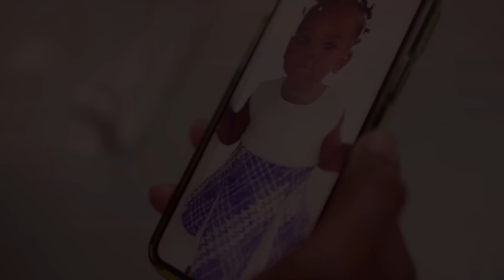Ma Soeur Inconnue Episode1 |MOMO |ATTY |KETURA |Mme NOUNOUCHE |BIBI |KEYOU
Un nouveau Feuilleton. J'espère que cet épisode vous a bien a plu !

•~Merci de continuer à regarder d'autres vidéos sur la chaine~•
☺ Prenez  bien soin de vous et à la prochaine ☺

00:00 Introduction
01:53 J'abandonne ma fillette à cause de la misère
08:47 La petite fillette abandonnée, enfin retrouvée
13:20 L'haïtienne qui a abandonné sa fillette recherche du travail à Santo Domingo